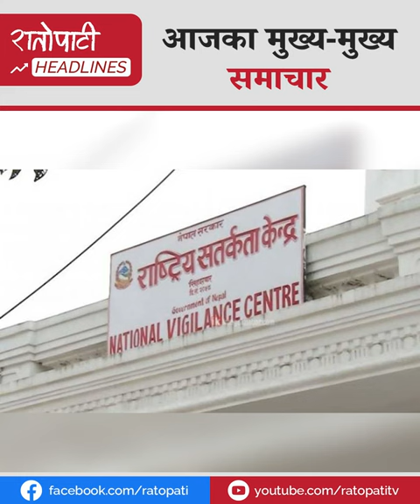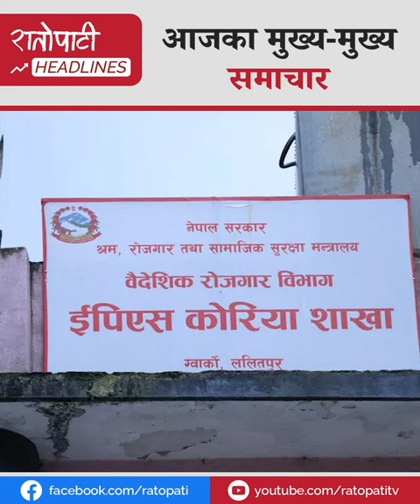माओवादी विधान अधिवेशन : प्रत्यक्ष निर्वाचित प्रणालीमा जोड, रवि र जीवीको बैङ्क तथा सम्पत्ति विवरण माग